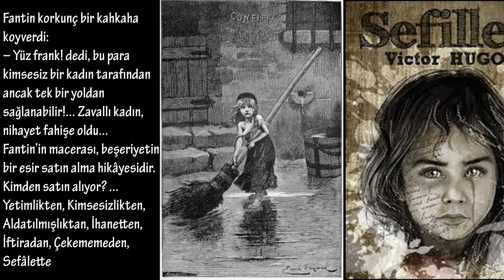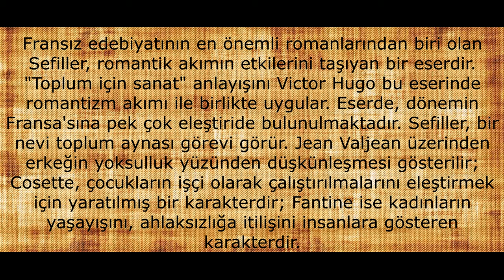Victor Hugo: Sefiller - Kitap Tanıtımı - Trailer